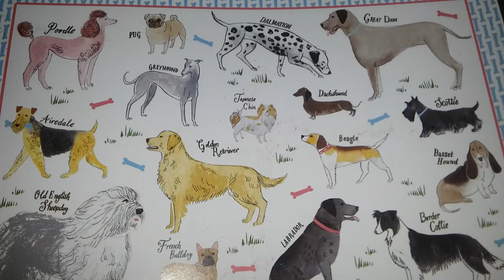CASE 9/220 WPM Q&A ON EXPLOSION👍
THIS IS CASE NO 9 Q & A @ 220 WPM ON EXPLOSION FOR COURT REPORTERS, COURT REPORTING STUDENTS, STENOGRAPHY, STENOGRAPHER, SHORTHAND, AND EVERYONE WHO NEEDS DICTATION